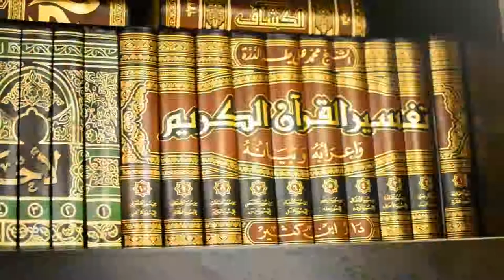Imam Amin Muhammad - The African-American Islamic Summit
(For optimal viewing, switch quality to HD)
Al Qawm Institute Presents The African-American Islamic Summit held in November 2014 at Masjid Muhammad in Atlantic City, NJ

Speaker in this video: Imam Amin Muhammad